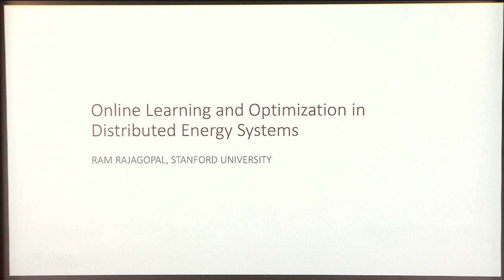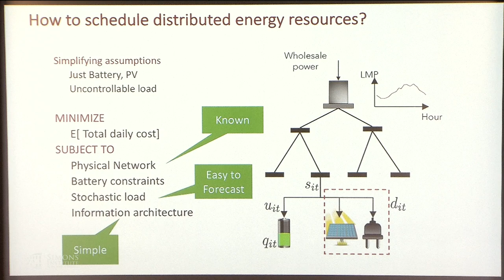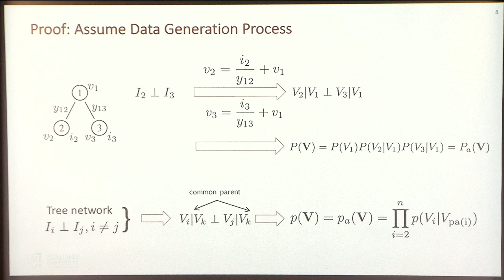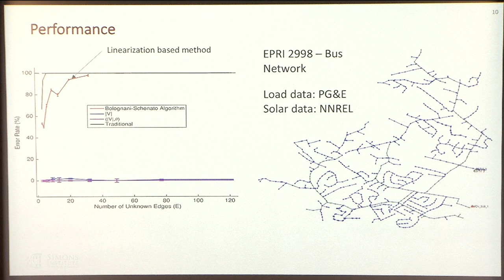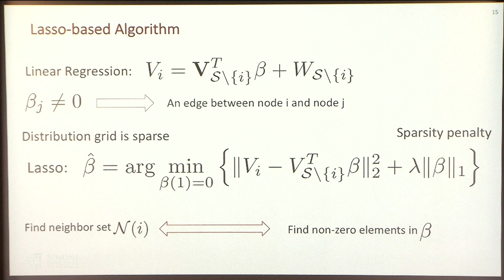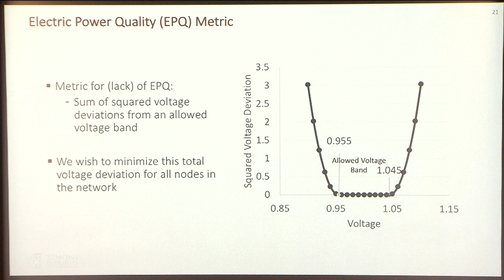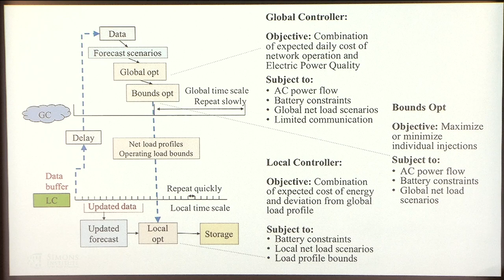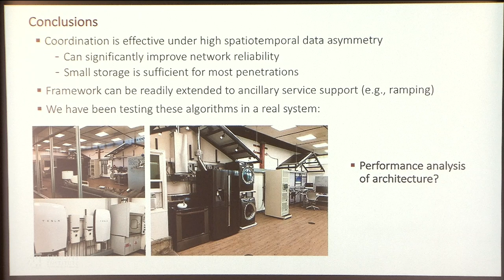Online Learning and Optimization in Distributed Energy Systems: Some Problems and Opportunities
Ram Rajagopal, Stanford University
Societal Networks